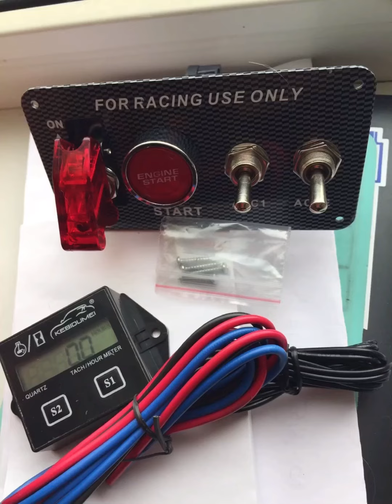Сезон 2022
Многое сделано. И еще хочется.